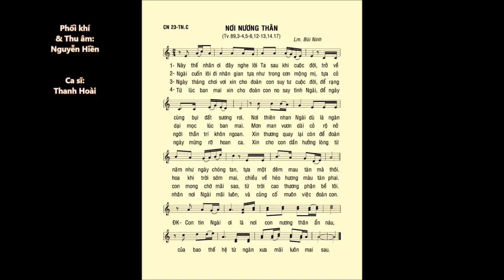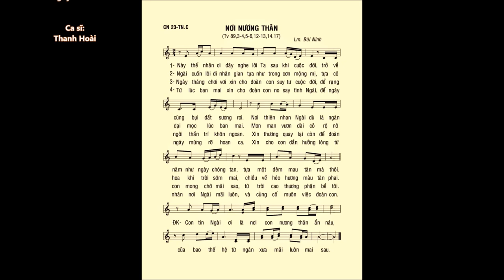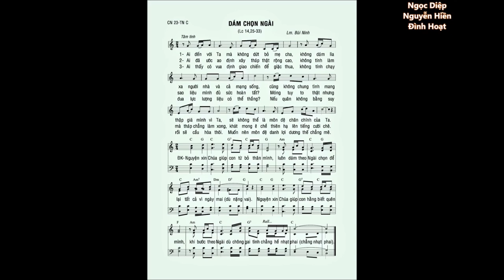Chúa Nhật 23 THƯỜNG NIÊN C – ĐÁP CA & CA HIỆP LỄ – Cs. Thanh Hoài & Tốp ca Gp. Vinh